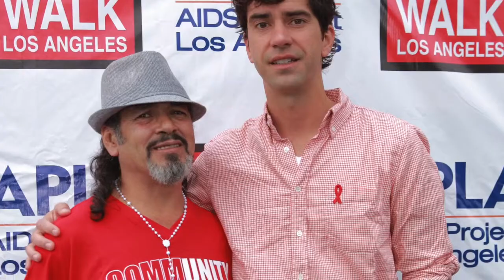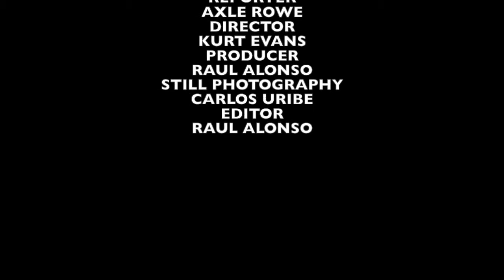AIDS WALK WITH LEA THOMPSON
WEHO SPORTS INTERVIEWS LEA THOMPSON